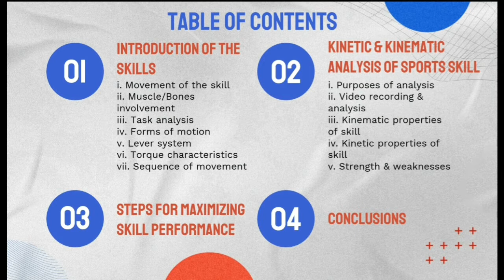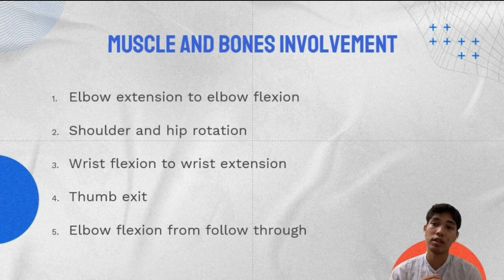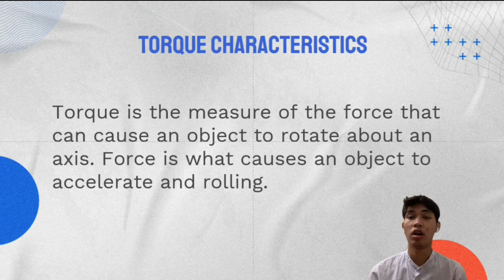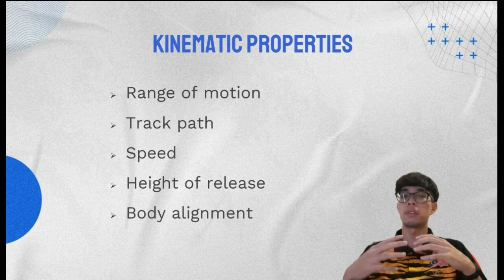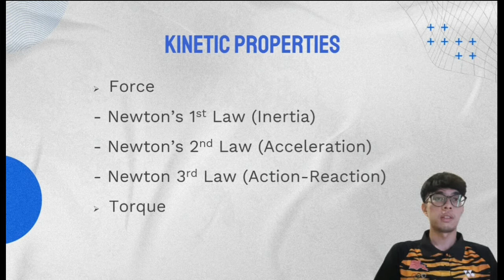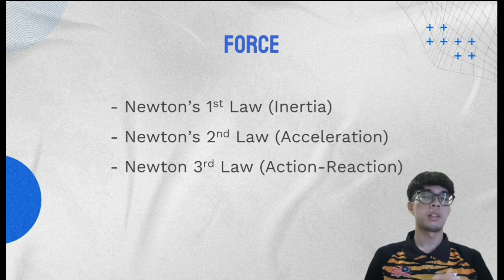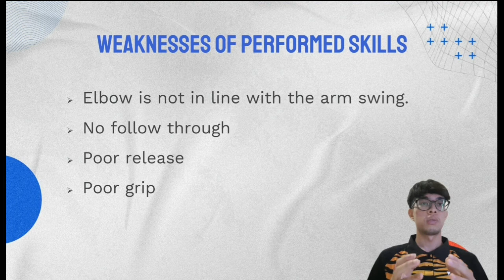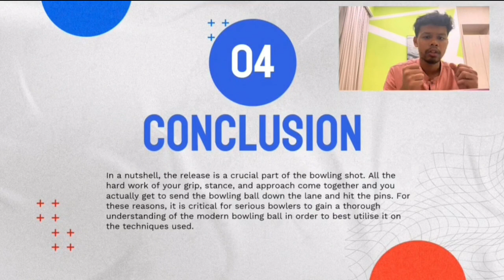2D SPORTS SKILL VIDEO ANALYSIS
SPS612: SPORTS AND EXERCISE BIOMECHANICS

LECTURER: SIR MUHAMAD NOOR BIN MOHAMED